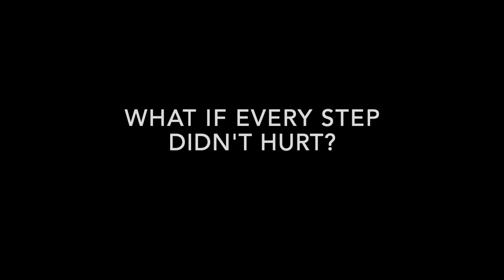What If Pain Didn't Control Your Life?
Discover how SoftWave Tissue Regenerative Technology can help you regain control of your life.